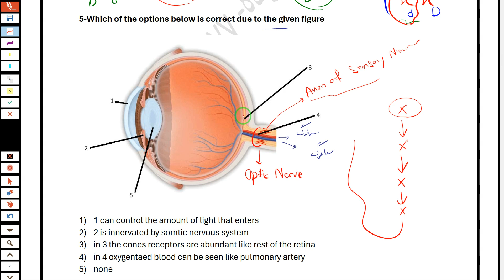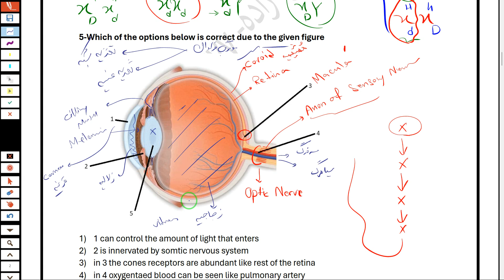کلاس زیست IMAT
دوستان عزیز من 7 شهریور 1403 یه آزمون طرح کردم با سوالات خیلی دشوار
برای اینکه یه عالم نکات خفن مرور بشه!

حتماااا این سوالات رو حل کنید.
حدود 10 ساعتی وقت برد طرح این سوالات.

حدود 70 نفر شرکت کردند.
نفر اول 30.7
نفر دوم 26.9
نفر  سوم 25
نفر چهارم 24

میانگین نمرات: 13.

توضییحات پکیج زیست:
پکیج بنده برای متقاضیان 2024 حدود 100 ساعت است
و برای متقاضیان 2025 حدود 120 ساعت.

کامل تمام مباحث از ریز تا درشت تدریس شده با تمام جزییات- طبق محتویات کمپل.
هیچ پکیجی به این کاملی نسیت؛ میتونید تحقیق کنید
برای متقاضیان 2024 حدود 20 دوره جمع بندی ضبط شده
و برای متقاضیان 2025 حدود 30 دوره جمع بندی ضبط خواهد شد

از منابع زیر تست حل شده در پکیج.
3500 test bank
NSAA
imat
Humanitas
Bmat
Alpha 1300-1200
Medicina
Tolc
Sat
Cie
Redspot
Save my exam
Alpha 10000

رسما تستی نمونده نزاشتم!
با سختی فراوان آلفا تست 10000 رو زیست هاشو ترجمه کردم که این منبع رو بعید میدونم کسی داشته باشه

هم چنین شما تا روز آیمتتون بامن رفع اشکال رایگان خواهید داشت.🤗🤗

😳😳 تازه برای متقاضیان 2025 تمام BMAT ها
تمام IMAT ها
تمام Humanitas هااااا رو تحلیل ویدیویی خواهم کرد💪💪

🛑درصورت عدم رضایت کل مبلغ شما برمیگرده

به عنوان فردی که چندین بار مدرس برتر کنکور شدم بین ۱۶۳۴ استاد ! ,فقط 4000 ساعت تدریس کنکور و تألیف دارم, و فقط کافیه اسمم رو سرچ کنید. تمام تجربیاتم رو گذاشتم, تمام منابع رو مو به مو برسی کردم هرچی که فکرش رو کنید, حتی گاها کتب دانشگاهی هم برسی کردم!
فقط برای اینکه چیزی درست کنم که رو دستش که هیچ, حتی شبیهش هم نیاد !

روزی که ایمت میدید تو زیست خیلیییی خوشحال خواهید شد !!

🔥🔥🔥🔥اگر مشکل مالی دارید یا قسطی میخواهید بهم بگید کمک میکنم هر طور که شما بخواهید⛔️⛔️⛔️⛔️
درصورت مشکل مالی یا اینکه اگه کار میکنید حتما برام اثبات کنید همه جوره باهاتون راه میام!

قیمتش ۹/۲۰۰/۰۰۰ هست که با تخفیف ۶/۹۰۰/۰۰۰ میتونم بدم، ولی بازم میتونم باهاتون راه بیام
من هیچ موقع درخواست هیچ شاگردی رو رد نکردم

××× آپشن جدیدی که قرار دادم اینه میتونید با دوستتون دوتایی بگیرید که اینطوری نفری 5 میفته×××

هم چنین آزمون ماهیانه خواهیم داشت

🌸🌸امکان تهیه مبحثی و قسمتی هم هست🌸🌸

ماه اول کارم 15 شاگرد داشتم
و امروز به قدری رضایت ها زیاد بوده که رسیدند به 160 نفر.

تونستم رضایت 100 درصدی تمام شاگردام رو داشته باشم.